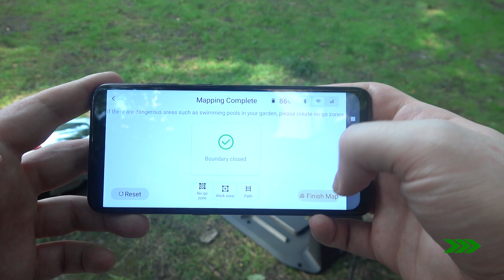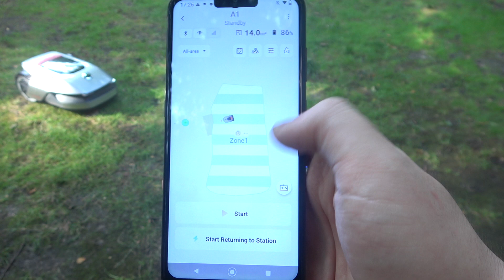How to Create a Map for DREAME Roboticmower A1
Learn how to create a map for your DREAME Roboticmower A1 with this comprehensive tutorial. We’ll guide you through the steps to set up and customize your lawn map, ensuring efficient and accurate mowing. Perfect for users looking to optimize their mower's navigation and coverage.

How to perform mapping in DREAME Roboticmower A1? How to set up a map on DREAME Roboticmower A1? How to create an area of work for DREAME Roboticmower A1?